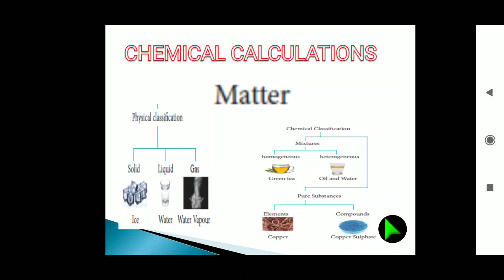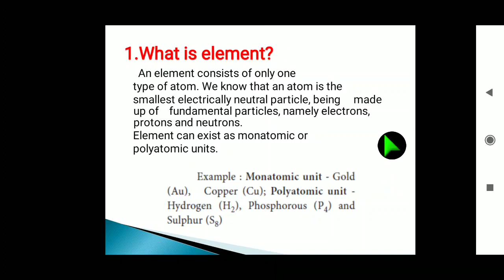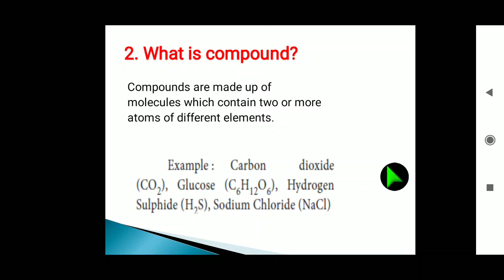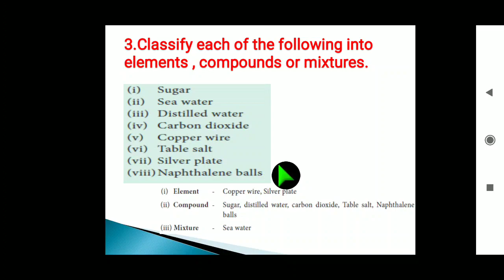Class 11 chemistry Chemical calculation classification of matter